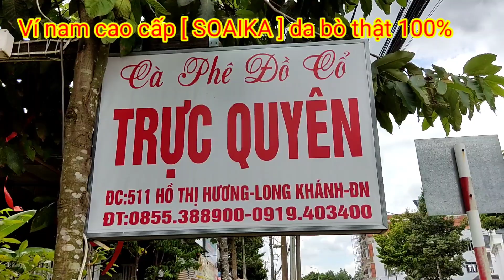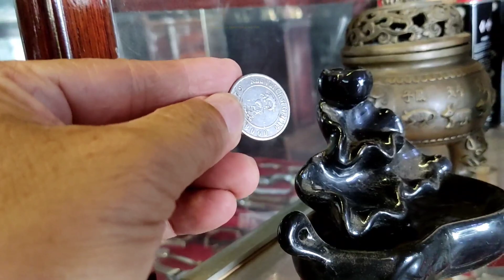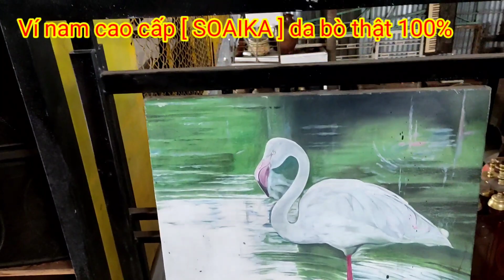Tiếp tục đi săn đồ cổ đồ xưa, đây bán không thiếu thứ gì, giá siêu tầm rẻ.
Đồ cổ, đồ xưa, đồ cũ, hàng thanh lý, đồ sưu tầm.